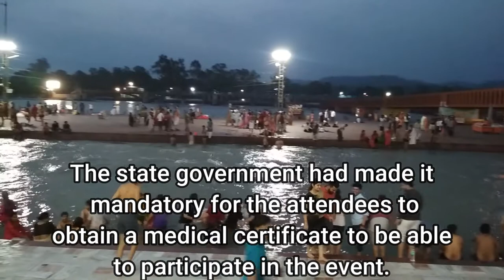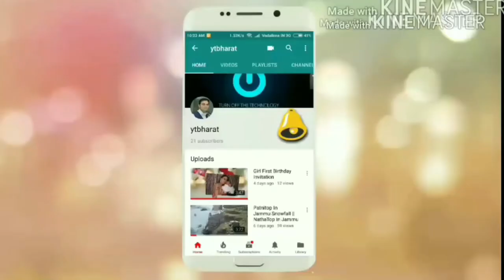हरिद्वार कुंभ मेला के दिशा निर्देश जारी हुए, Haridwar Kumbh Mela 2021, Har Ki Paudi, Kumbh News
हरिद्वार कुंभ मेला के दिशा निर्देश जारी हुए, Haridwar Kumbh Mela 2021,Haridwar Kumbh Mela 2021: Covid negative report mandatory, age limit and more. Check details

Dosto aaj  ki  video me mai aapko haridwar kumbh mela ke disha nirdesho ki jankari doonga. Jise aap sabhi ko janana bahut jaruri hai. Poori jankari ke liye video ko poora jarur dekhe video ko last tak.

Haridwar darshan
Haridwar  mahakumbh
Haridwar kumbh update
Haridwar kumbh notification
Haridwar kumbh 2021 sop